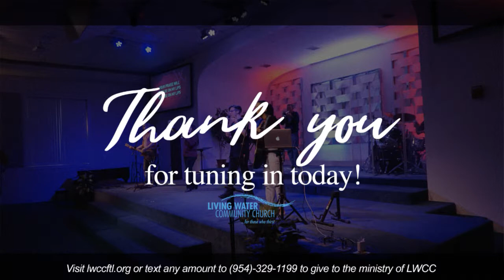A Fuller House - Why Marriage? Making it Work! Pt1